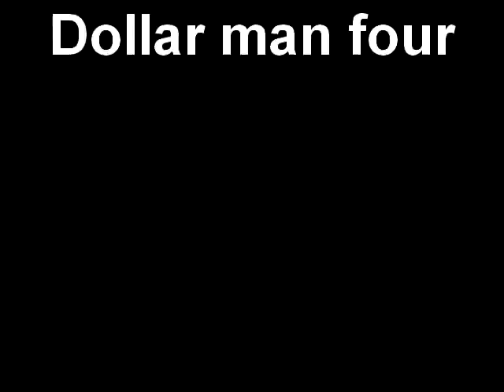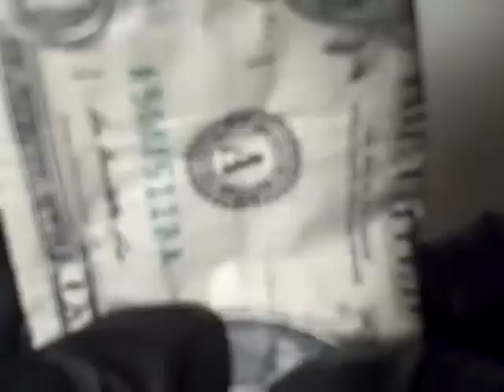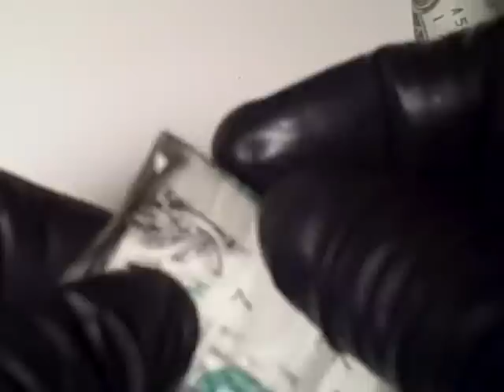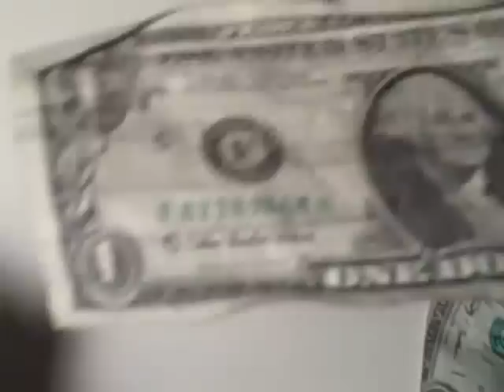Dollar man four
Created on October 8, 2011 using FlipShare.dollar origami man made with one dollar bills with tape or glue just folded